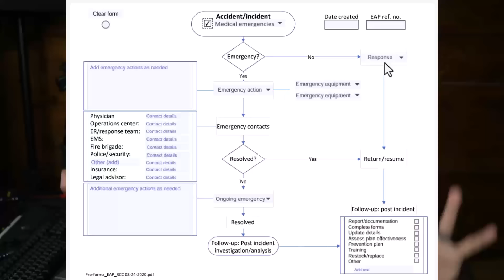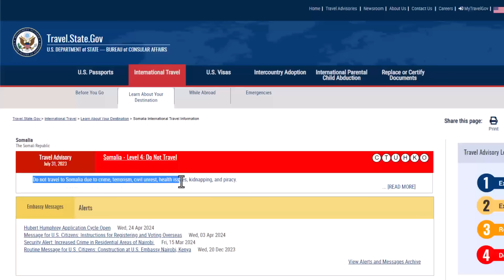Here's what happened when we met with DAN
We went to Divers Alert Network (DAN) to meet with CEO Bill Ziefle and discuss what happened during our emergency in Abaco and the changes it generated to benefit divers around the world.